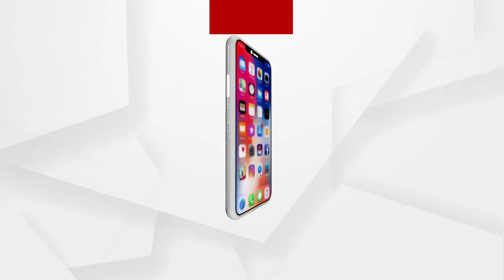ପୋଲସରା ଠାରେ ଥିବା ଶ୍ରୀ ଜଗନ୍ନାଥ ମାରଦା ମନ୍ଦିର ରେ ଦର୍ଶନ କଲେ କେନ୍ଦ୍ରମନ୍ତ୍ରୀ ଧର୍ମେନ୍ଦ୍ର ପ୍ରଧାନ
ଗଂଜାମ ଜିଲ୍ଲା ପୋଲସରା ବ୍ଲକ ଅନ୍ତର୍ଗତ ମଥୁରା ସରଣ ଶ୍ରୀକ୍ଷେତ୍ର ମାରଦା ମନ୍ଦିର ପରିଦର୍ଶନ କରିଛନ୍ତି କେନ୍ଦ୍ରମନ୍ତ୍ରୀ ଧର୍ମେନ୍ଦ୍ର ପ୍ରଧାନ. ଠାକୁରଙ୍କୁ ଦର୍ଶନ ପରେ ମନ୍ଦିର ମଠ ମହତ ଓ ସାଧୁସନ୍ଥ ,ଗୁରୁଜନଙ୍କ ସହ ଆଲୋଚନା କରିଥିଲେ ଏହି ସରଣ ଶ୍ରୀକ୍ଷେତ୍ର ମାରଦା ମନ୍ଦିର କିଭଳି ବିକାଶ ହେବ ତାହା ସହିତ ପର୍ଯ୍ୟଟନ ସ୍ଥଳୀର ମାନ୍ୟତା ପାଇବା ନେଇ ପ୍ରତିକ୍ରିୟା ରଖିଥିଲେ କେନ୍ଦ୍ରମନ୍ତ୍ରୀ ଧର୍ମେନ୍ଦ୍ର ପ୍ରଧାନ.